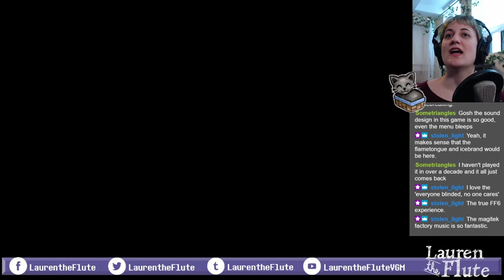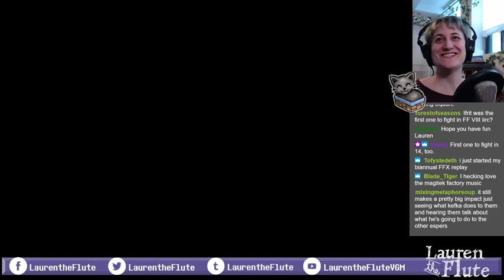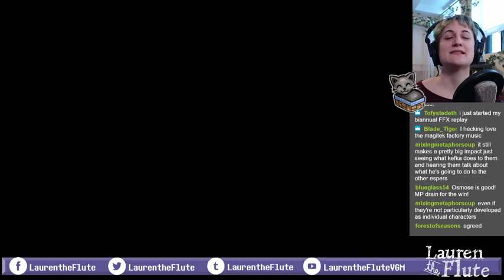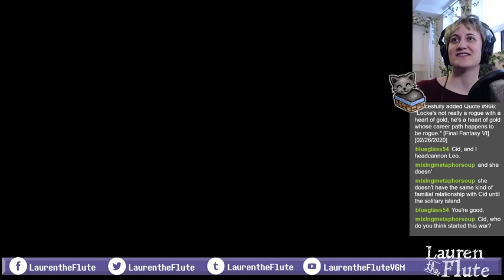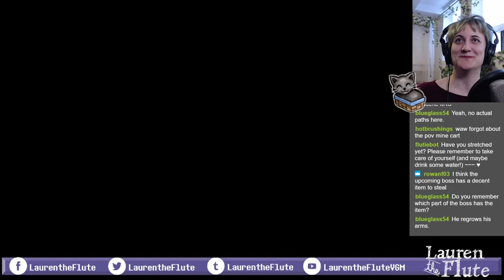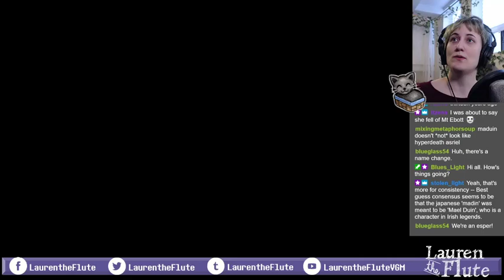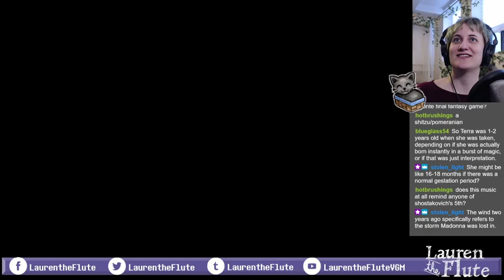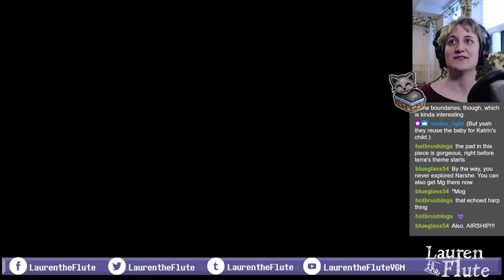Lauren plays Final Fantasy VI #7: Vector, Magitek Research Facility, Land of Espers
I think my favorite thing about this stream is that literally everyone who dropped in to watch during the Magitek Research Facility had to comment on the music because Devil's Lab is a FANTASTIC piece of music.

You're never going to hear the end of me talking about how cool Celes is. I actually think I like her more this playthrough than I ever have before because I've never really put into words what I like about her; it's always just kind of been something I feel on a gut level. It's fun to hear some of the translation differences with Maduin's dialogue and the scene with Gestahl stealing Terra and so on.